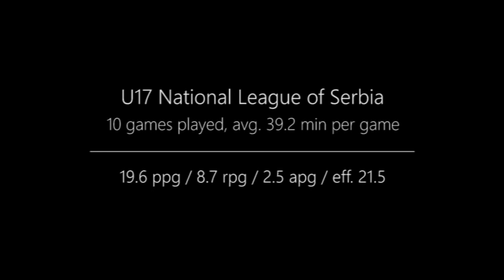IBC Scout - Nikola Kovacevic - Highlights (2015-16)